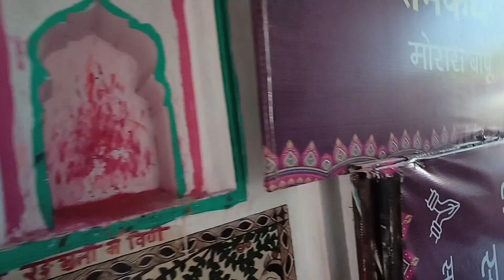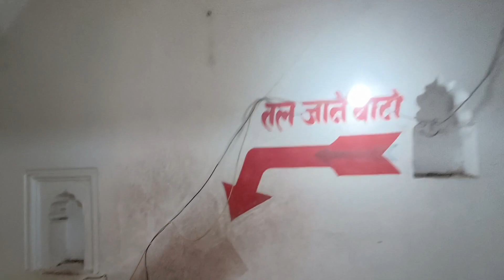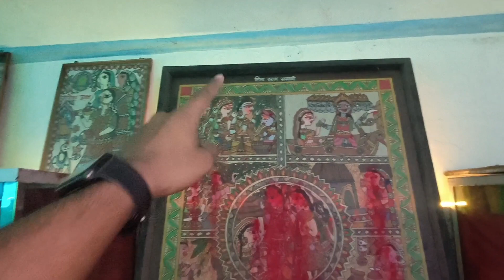Check out this guy's Janaki mandirme pura sangralay ka tour and vatvateni tour janakpue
hit likes.

                     lots of ♥️

👉️ I hope कि आँप सबका ए Video पसन्द आएगा

👉️🔥❤️🙏  LOVE YOU ALL ,THANK YOU SO MUCH EVERYONE 🙏❤️🔥👈️.